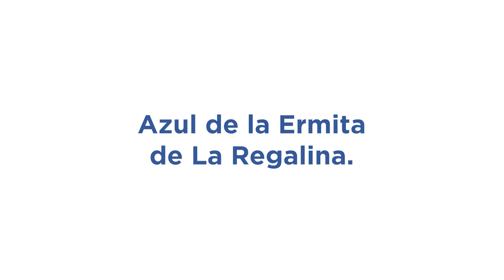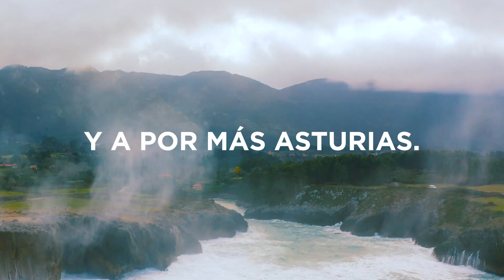Asturias es azul - 18 Congreso PP Asturias